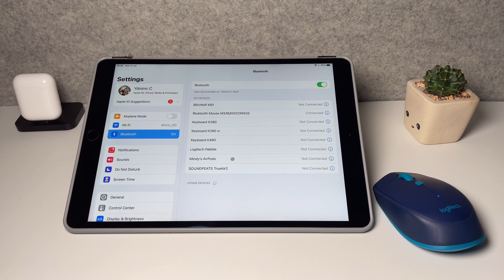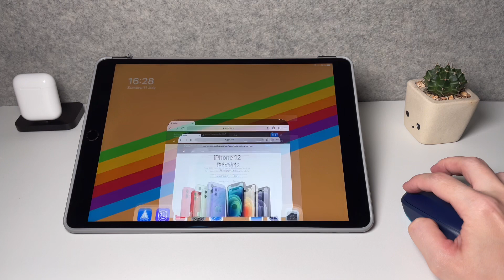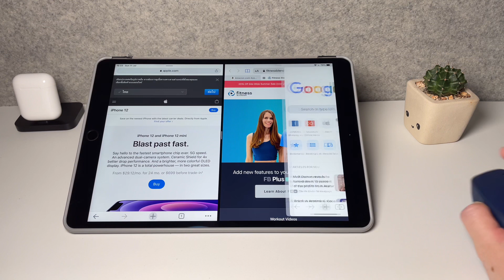How to use Logitech M337/M535 bluetooth mouse with iPad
This is a short video to show how to use the Logitech M337/M535 bluetooth mouse with an iPad!

Timestamps
0:00 intro
0:16 How to connect by bluetooth
0:45 mouse gestures
2:31 side scroll not working on iPad

Shot on my iPhone, Edited on my iPad Pro

Checkout price of iPad Air 3
iPad Air 3 case Moshi Versacover
Usb lightning adapter - i got mine from Lazada Thailand; but here’s an Amazon link for an Apple adapter